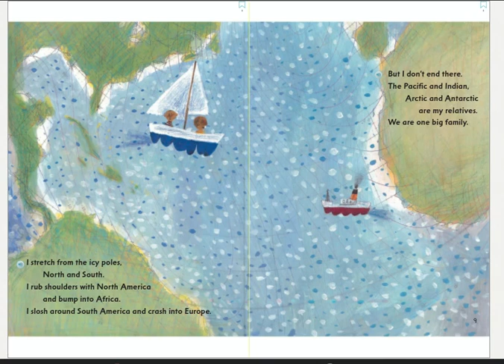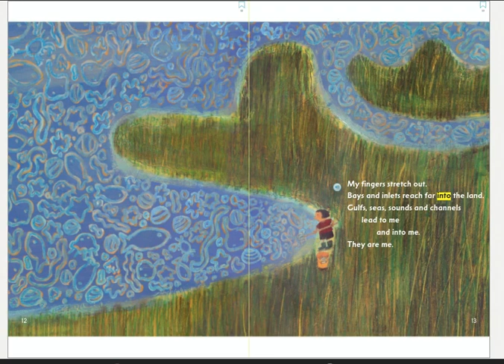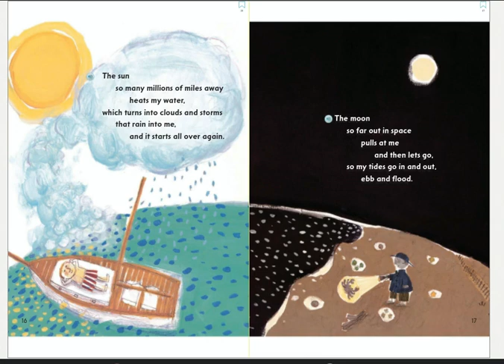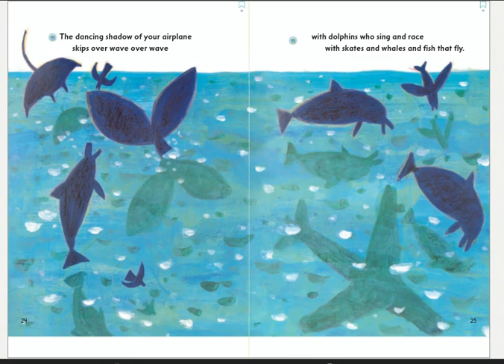Atlantic by G. Brian Karas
Big Book Read Aloud Kindergarten Journeys Lesson 18